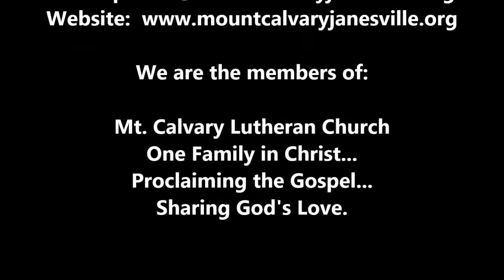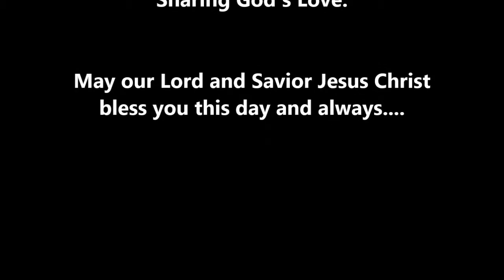Mt. Calvary Lutheran Church, Janesville, WI. Worship Service from 9/6/2015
Worship Service: September 6, 2015

“Jesus is Amazing”

Join us for Worship:
(Summer Schedule June – Labor Day)
Sunday 9:15am
Monday 7:15pm

Sunday 9:15am
Bible Study and Sunday School – 10:30am